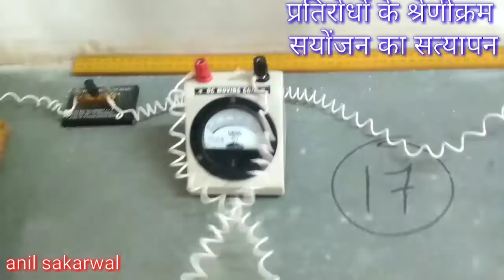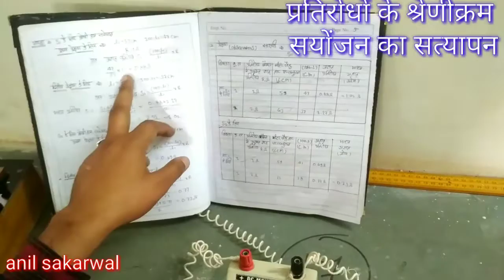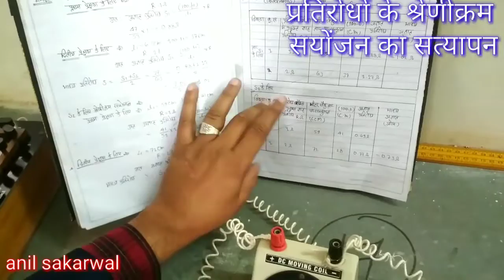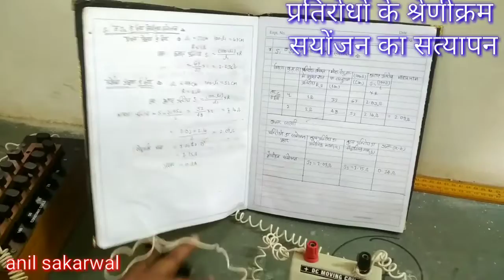PRACTICAL- 12TH PHYSICS series combination